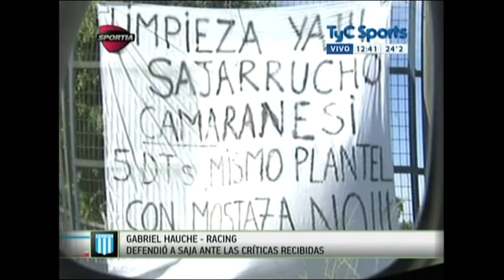Sportia 27-3-2014 / Nota a Gabriel Hauche / (Juan Pablo Marròn)